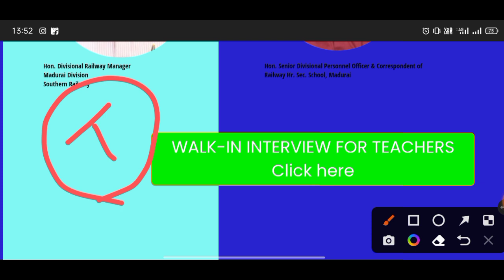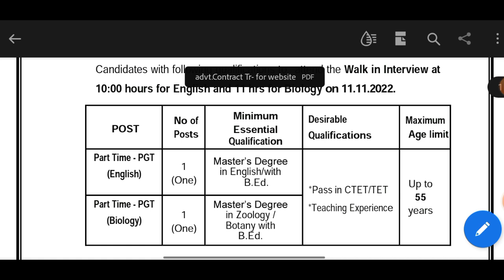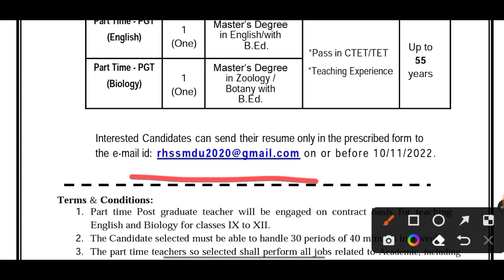RAILWAY TEACHER VACANCY 2022